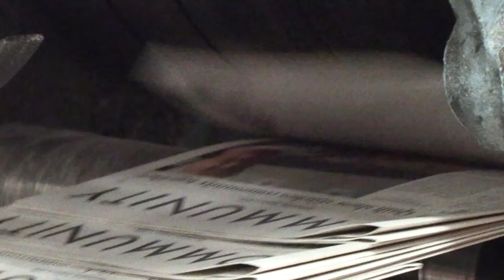20 Foot Swell coming into Depoe Bay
One of the best places to storm watch on the Central Coast of Oregon is Depoe Bay.

*Credit to Google for Google Earth Map*